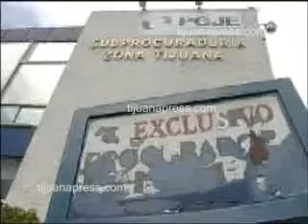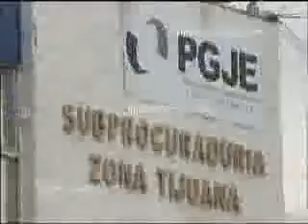NO ESTA PROFUGO EL PRESUNTO LADRON DICE LA PGJE